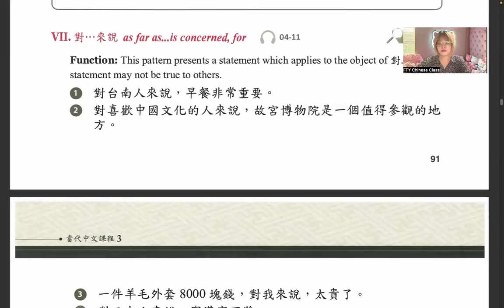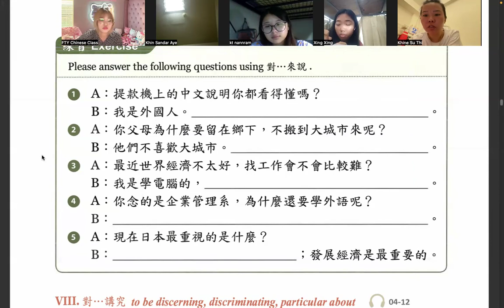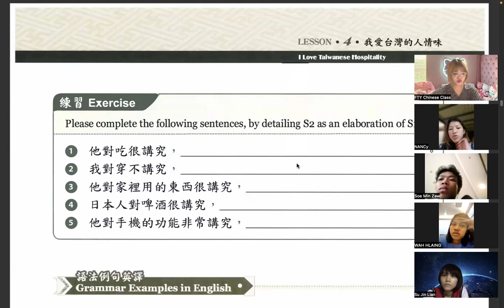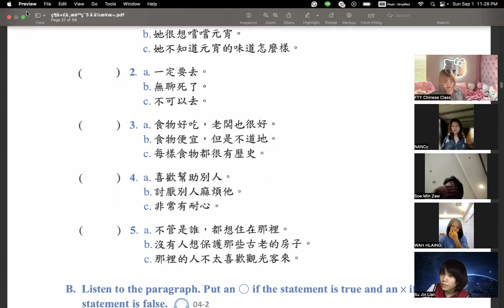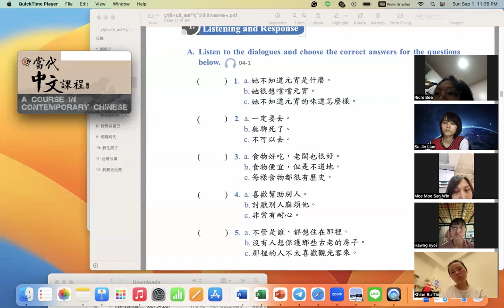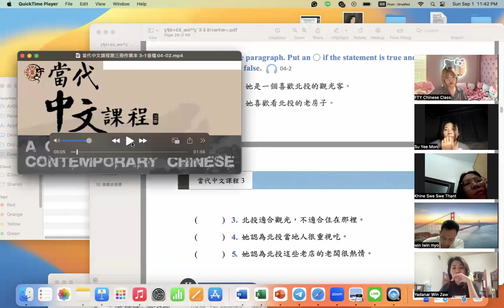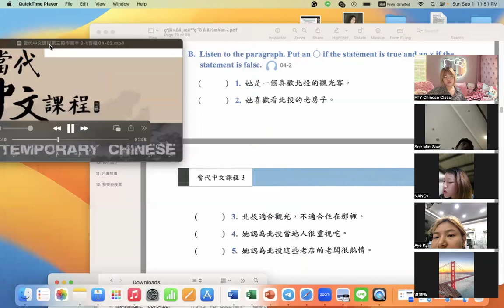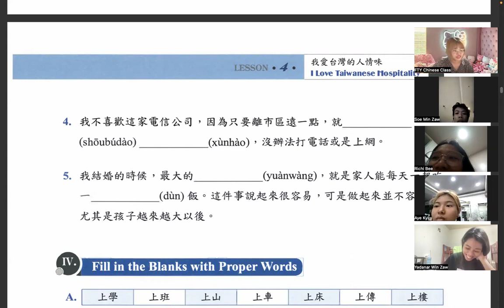Tocfl B1 (Sat&Sun) 9:30PM